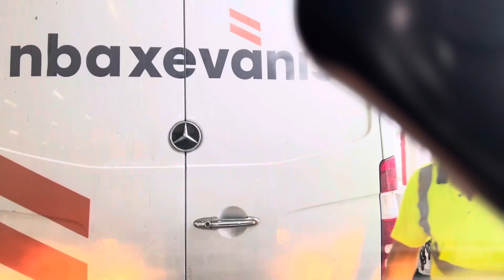Vlog Grčija celina- Kreta, potovanje s kombijem-avtodomom